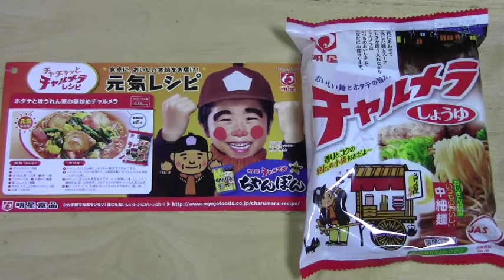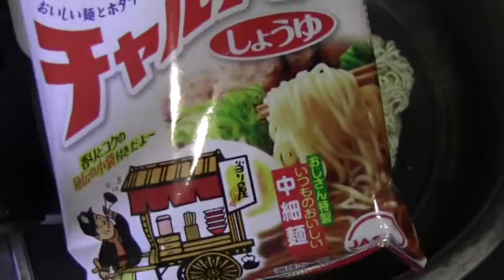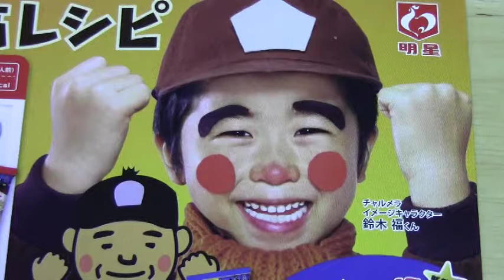鈴木福くんのおすすめレシピ ホタテとほうれん草の卵炒めチャルメラ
鈴木福くんのおすすめレシピで明星チャルメラを調理しました。

芦田愛菜ちゃんと鈴木福くんのレストラン

インスタントの焼きそばをパッケージより美味しく撮影した